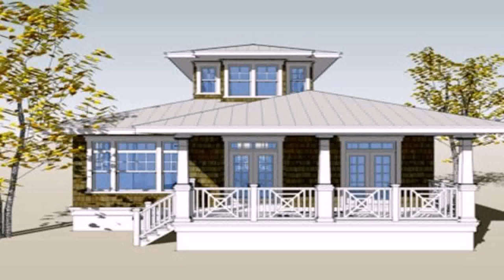Small House Design Interior Philippines (see description)